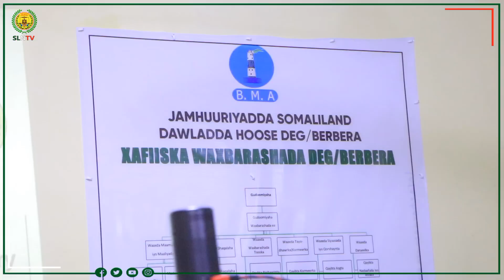Agasimayasha Guud ee Arrimaha gudaha, Gadiidka iyo jidadka aya kor meeray mashariicdaJPLG ee saaxil